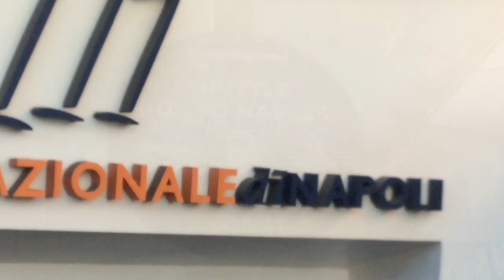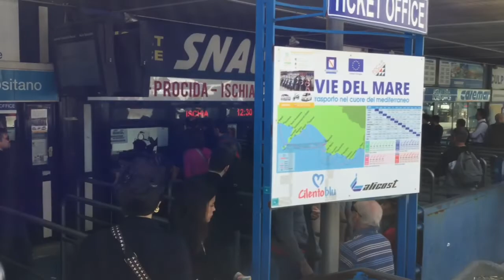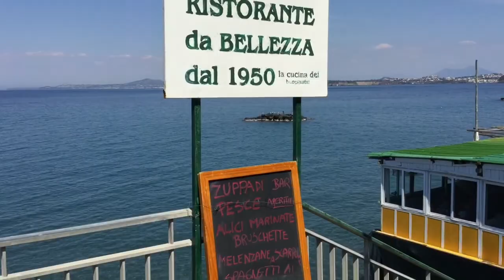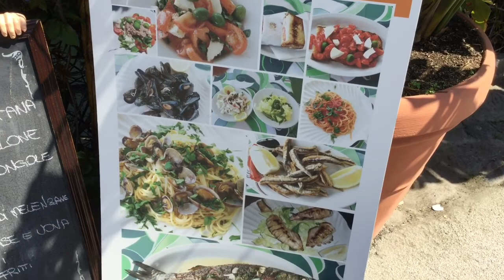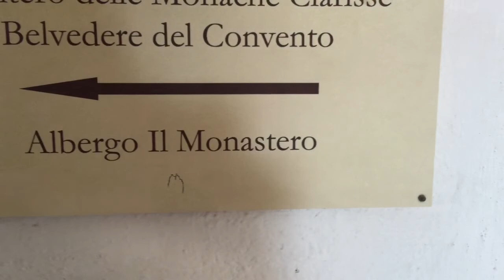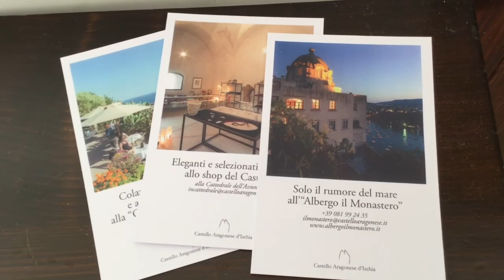Ischia Impressions Easter 2019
The island of Ischia in the Bay of Naples is one of my favorite Southern Italian holidays. The beautiful hotel Il Monastero, spectacularly situated on the rock that houses the ancient Castello Aragonese, is the perfect place to stay and make the most of the spectacular view over the Gulf of Naples.